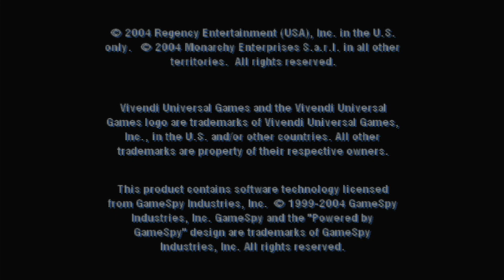PS2 - Fight Club